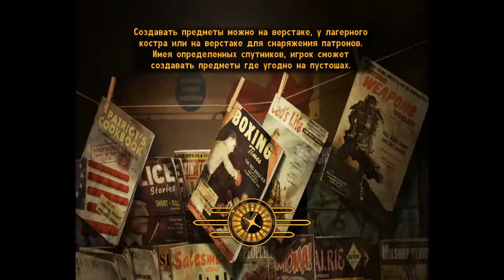Fallout New Vegas #39 Коллектор: Сбор долгов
Для меня в этом квесте было главное, что бы не пострадали невинные люди , поэтому пришлось побегать)